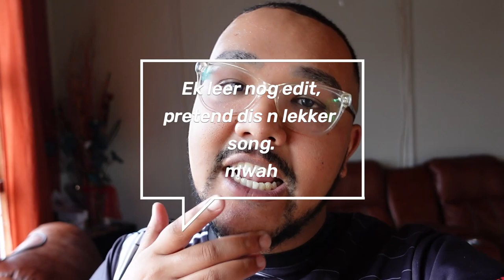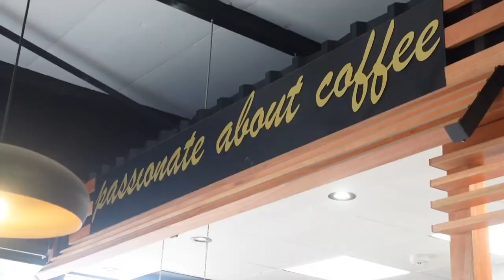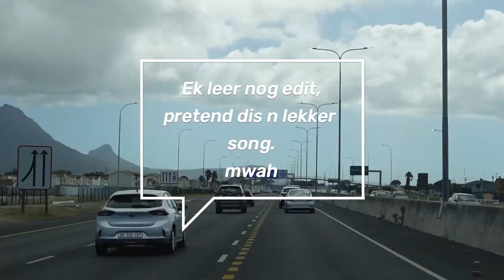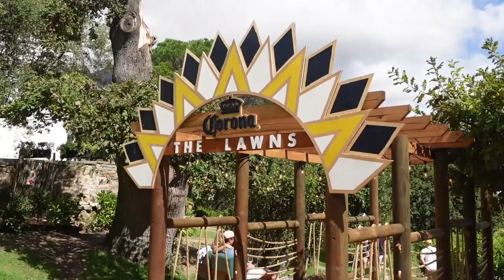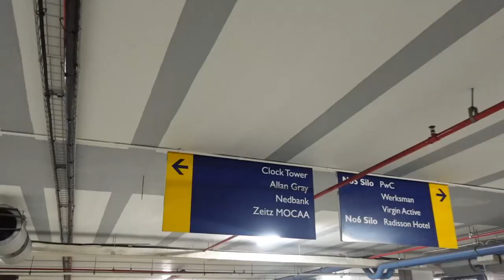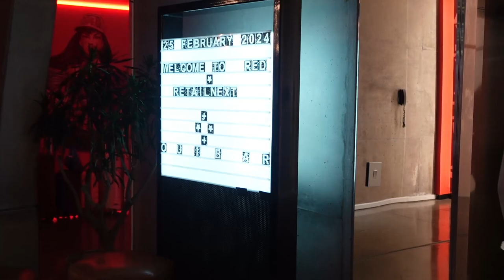TRYING OUT THE SONY ZV-1| WEEKEND VLOG | RUGBY TOURNAMENT | SUNDAY AFTERNOON IN CAPE TOWN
Hi YouTube!
I am finally back with another vlog!

This weekend I got to try the Sony zv-1 camera and man, am I impressed!

On Saturday we went to the rugby tournament supporting a local club and on Sunday I met up for lunch with some friends in Cape Town.

Restaurants:
The Lawns, Camps Bay.
Radisson Red V&A Waterfront